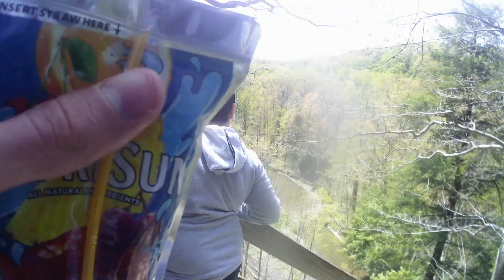Hell Hollow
Ignore the name  lol this is a very good place to hike